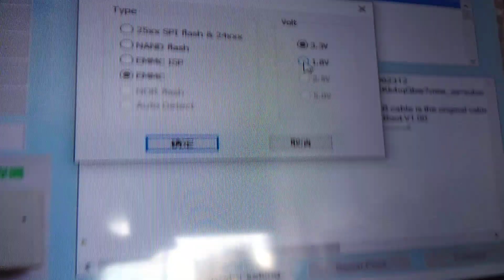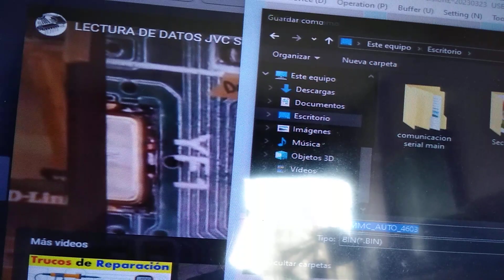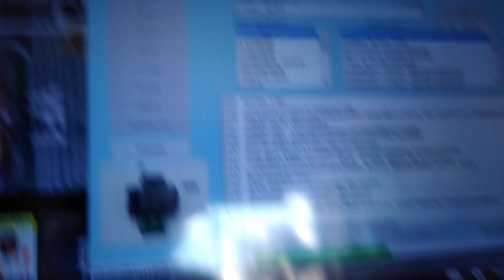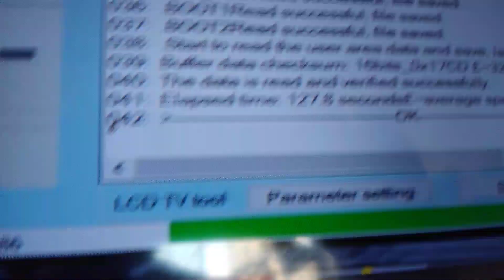PRACTICA DE LECTURA EMMC CON ZOCALO EN RT809H